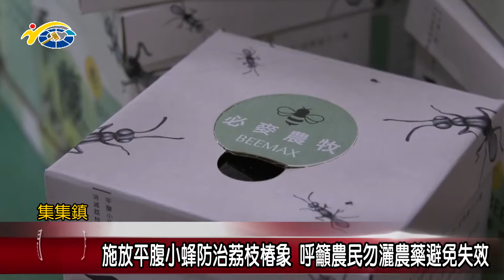施放平腹小蜂防治荔枝椿象 議員陳昭煜呼籲農民勿灑農藥避免失效